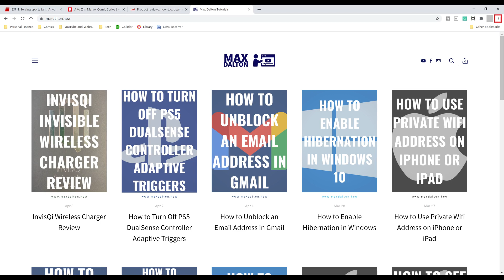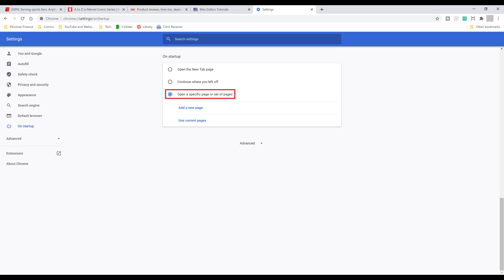How to Set Multiple Custom Startup Pages in Google Chrome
In this video I'll show you how to set multiple custom startup pages in Google Chrome.

Timestamps:
Introduction: 0:00
Steps to Set Multiple Custom Startup Pages in Google Chrome: 0:26
Conclusion: 2:00

Video Transcript:
Are you tired of having to create new tabs for the same pages you need open every time you launch Google Chrome? Thankfully, Google makes it easy to automatically open multiple pages every time you open Google Chrome. In this video I'll show you how to do this on the Google Chrome desktop browser.

Now let's walk through the steps to automatically load a group of tabs in Google Chrome.

Step 1. Open Google Chrome on your desktop browser, and then click the "+" sign to create a new tab for each site you want to open when you launch Google Chrome going forward. In this example I've got four sites open.

Step 2. Click the "Menu" icon at the end of the search bar along the top of the screen. The Menu icon features three vertical ellipses. A menu is displayed.

Step 3. Click "Settings." The Settings screen is displayed.

Step 4. Click "On Startup" in the menu on the left side of this screen. Options associated with starting up Google Chrome are shown on the right side of the screen.

Step 5. Click to select the radio button next to "Open a specific page or set of pages," and then choose "Use Current Pages" beneath that option. A list showing the pages that will open when you launch Google Chrome going forward are shown. Going forward, whenever you open Google Chrome, these sites will load by default.

You can add a page at any time by navigating back to the On Startup screen, clicking "Add a new page" and then entering the additional website you want to open when you start Google Chrome. This website will open in a new tab going forward.

You can also easily remove sites you no longer need to open automatically when you start Google Chrome. Simply navigate back to the On Startup screen, click the vertical ellipses next to the site you want to remove to open a menu, and then click "Remove."